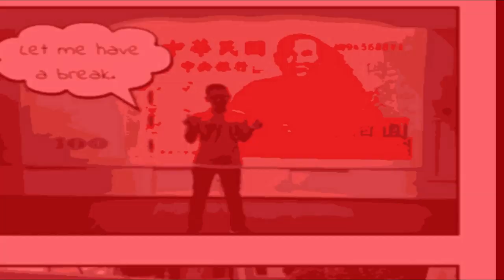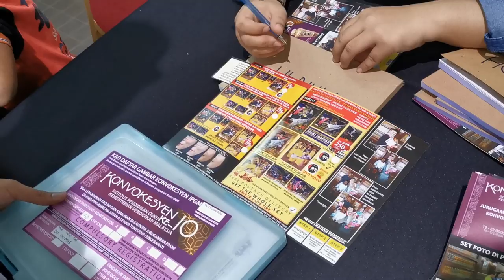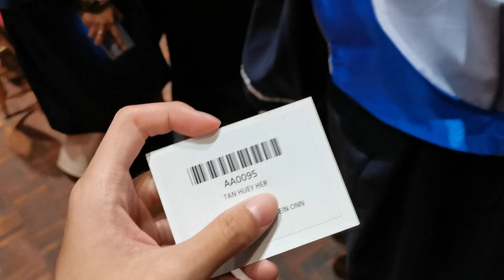【Vlog】 老师们的毕业典礼 Graduation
Others Trip Vlog:
其他旅游Vlog:

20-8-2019 Sidang  2 毕业典礼
第一次大学毕业 然后有那么正式的毕业典礼
所以就用视频 vlog了毕业典礼之前和之后的整个过程